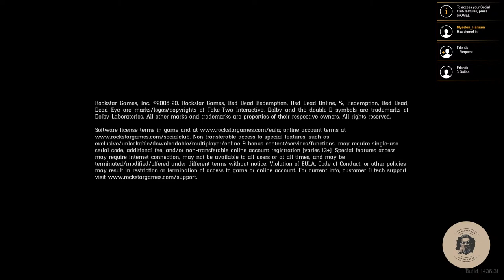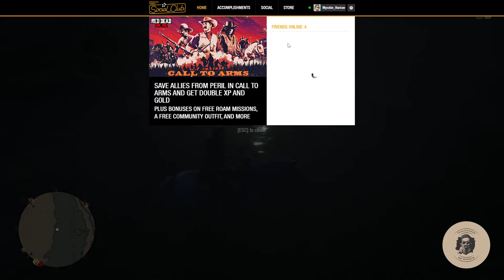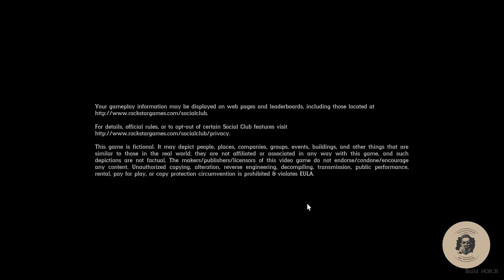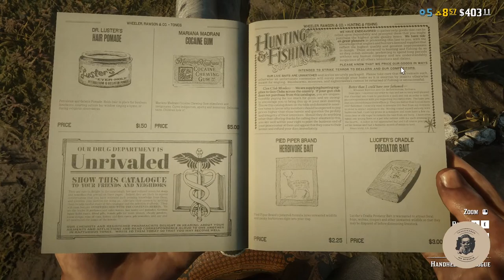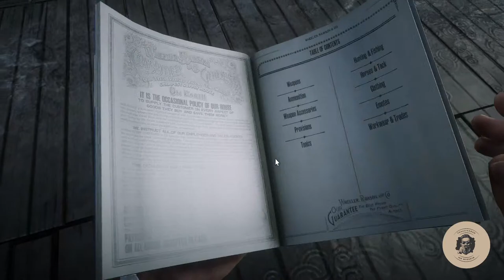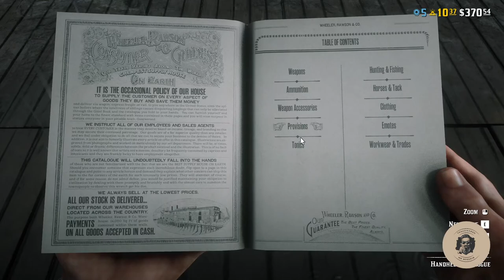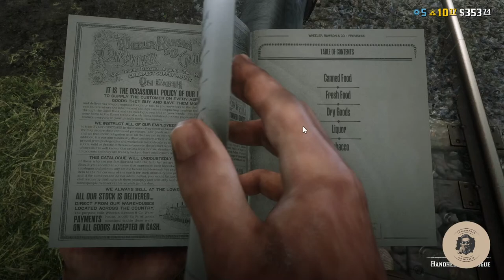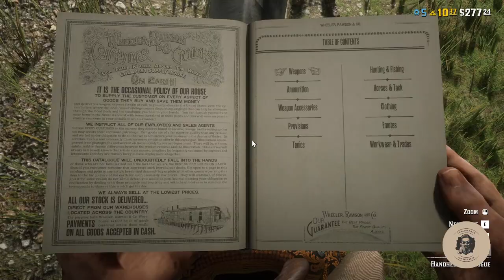Mr Mysskin In RDR2 | Robbery Missions || STRP | RobinHood🔞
The Forthcoming Lives & Videos Will Explain Who Mr Mysskin Is Actually